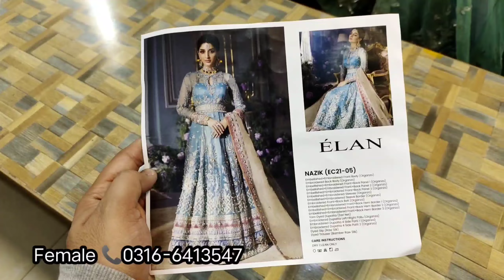ELAN Unstitched *NAZIK (EC21-05)* Wedding Festive || Master Replica